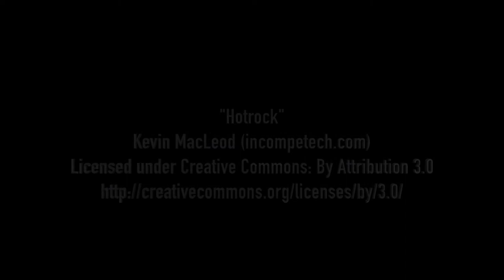Jack Holliday Goal v Hartshead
Jack scores the winner with a deft little header.